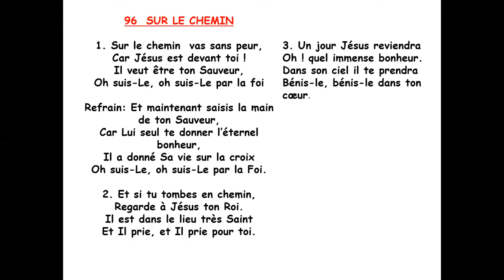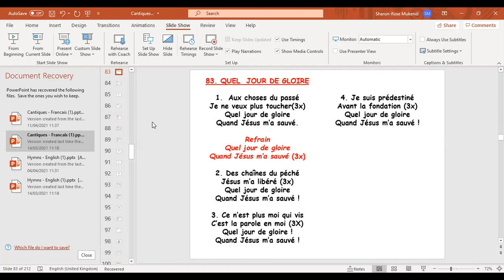What Shall I do With Jesus Called Christ? (Part 1) 11/04/21 Fr Paul Mbikayi Mukendi